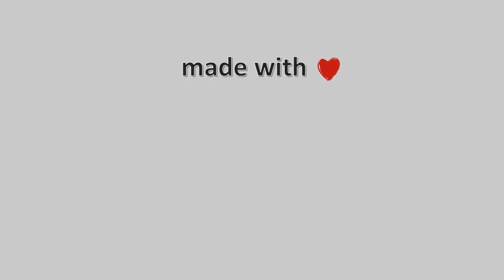05-September-2022, Άι Γιάννης Πηλίου Live, Timelapses.gr